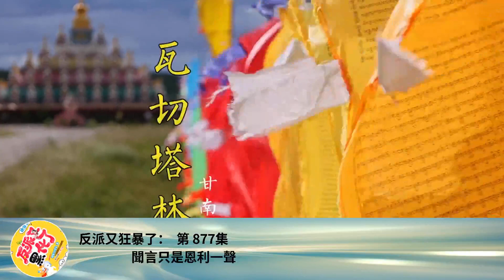反派又狂暴了： 第 877集